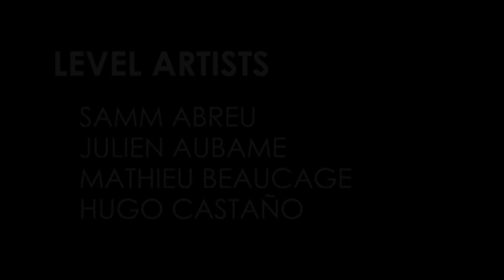The Shadow Over Innsmouth - Half-Life 2 Mod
Project created at NAD Center by video game specialization students.